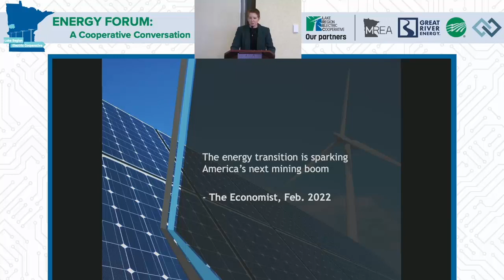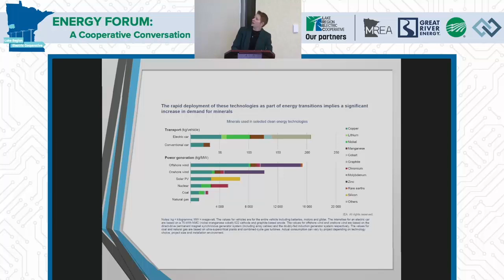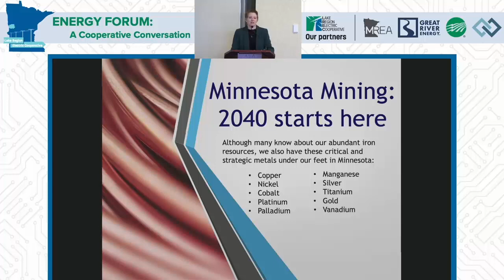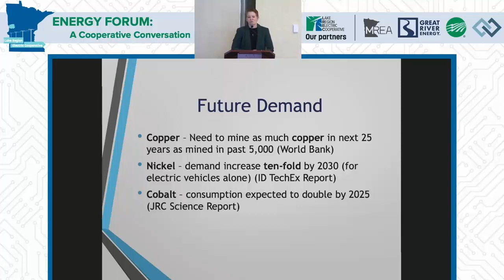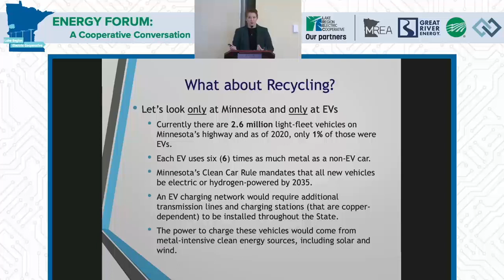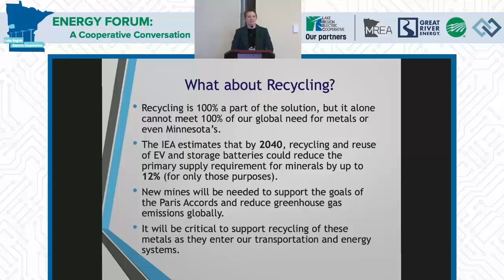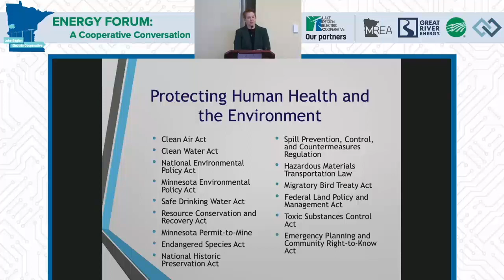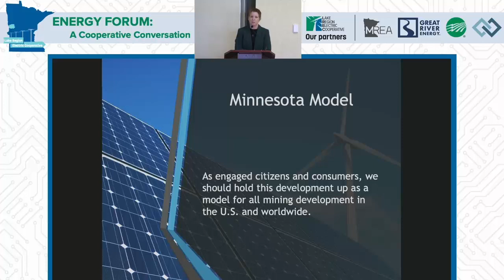Mining Minnesota at Lake Region Energy Forum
Julie Lucas the Executive Director of Mining Minnesota talks about the role mining plays in the transition to the clean energy economy.